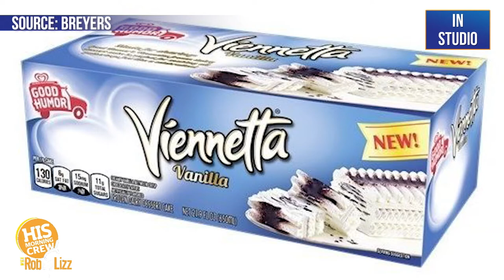Remember the Viennetta Ice Cream Cakes? They're back...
Viennetta ice cream cakes were a big thing about 30 years ago and they are making a comeback!
HIS Morning Crew talks about how you can get one!